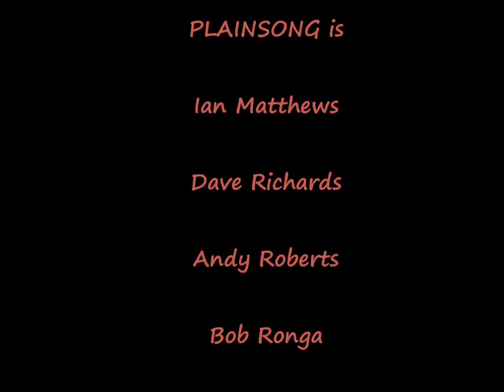Plainsong ‎"In Search Of Amelia Earhart", 1972. Track A4:"Call The Tune"